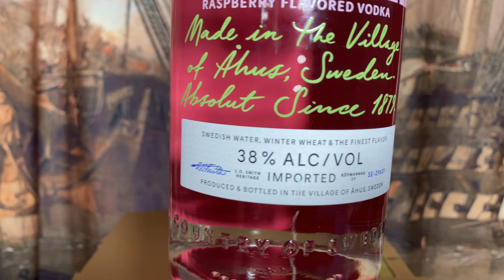Absolut Raspberri 『アブソルート ラズベリー ウォッカ』